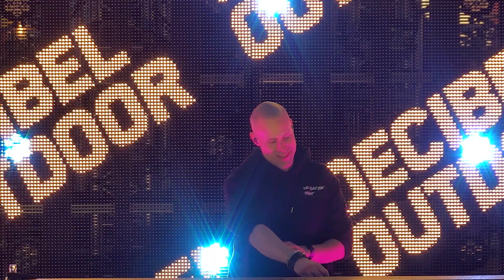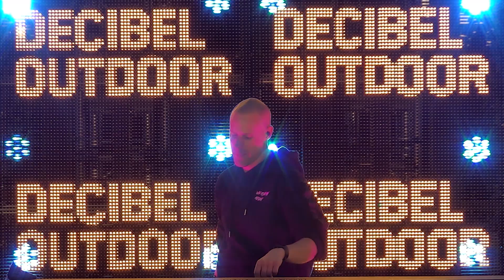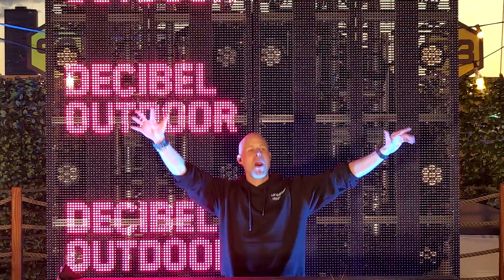HOME SESSIONS x Decibel outdoor | Ran-D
Want to relive our HOME SESSIONS x Decibel outdoor video set by Ran-D? Now you can!